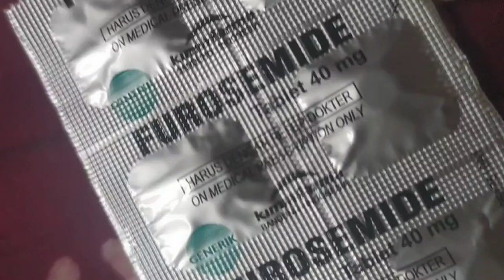Obat bengkak kaki akibat jantung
Furosemide merupakan obat yang digunakan untuk membuang cairan berlebih di dalam tubuh. Cairan berlebih yang menumpuk di dalam tubuh dapat menyebabkan sesak napas, lelah, kaki dan pergelangan kaki membengkak. Kondisi ini juga dikenal dengan sebutan edema dan bisa disebabkan oleh penyakit gagal jantung, penyakit hati dan penyakit ginjal.

Dosis
Dewasa
 (1-2 kali sehari, 1-2 tablet)

Untuk dosis pemeliharaan (1 tablet, 1 kali sehari)

Dosis maksimum (sehari 5 tablet)